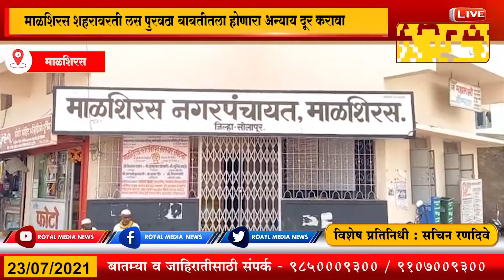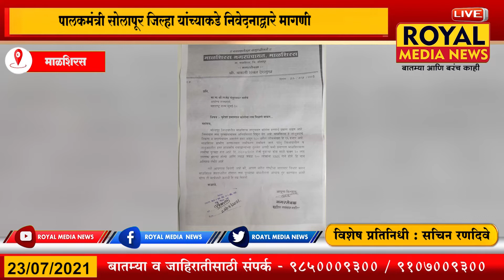माळशिरस | माळशिरस शहरावरती लस पुरवठा बाबतीतला होणारा अन्याय दूर करावा